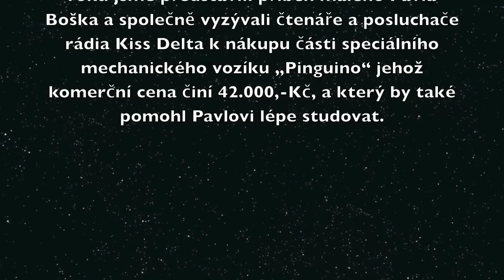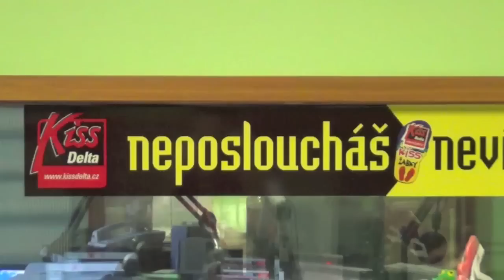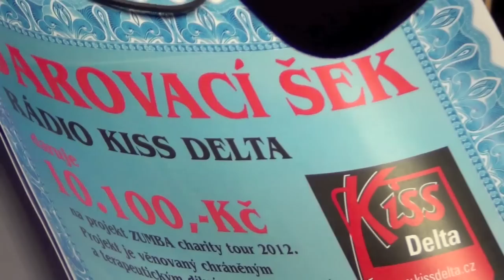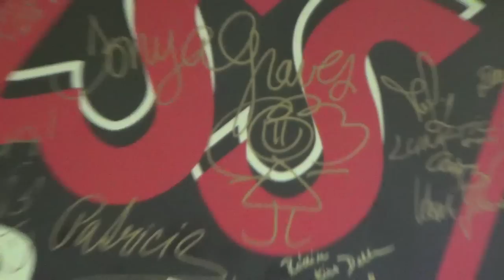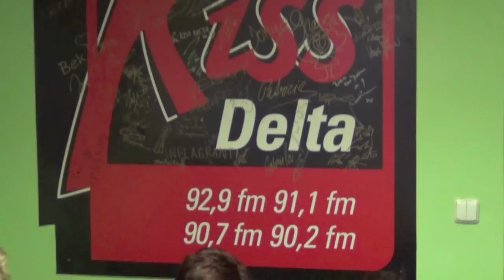Slavnostní předání "VOZÍKU" pro PAVLA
Slavnostní předávání speciálního VOZÍKU PRO PAVLA se uskutečnilo ve středu 19.12. v prostorách rádia Kiss Delta - ulice Jana Palacha 1025 v Mladé Boleslavi.

 Prvních dvacet listopadových dnů letošního roku jsme představili příběh malého Pavla Boška a společně vyzývali čtenáře a posluchače rádia Kiss Delta k nákupu části speciálního mechanického vozíku „Pinguino" jehož komerční cena činí 42.000,-Kč, a který by také pomohl Pavlovi lépe studovat.

 Spontánní akce měla nečekaný úspěch. Posledních několik desítek hodin celá kampaň navíc ještě vygradovala díky moderátorskému maratónu ve vysílání. Ten odstartoval v pondělí 19.listopadu v šest hodin ráno. Moderátor rádia Kiss Delta Jirka Vondra se zavázal, že neopustí své křeslo za mikrofonem dříve, než bude dosaženo cílové částky. S podporou kompletního rádiového týmu, který ve studiu částečně také trávil s Jirkou celou noc, se tato věc podařila. A bylo to přesně v úterý 20.listopadu dvacet minut po druhé hodině odpoledne. V tu chvíli vstupil do vysílání programový ředitel rádia Jiří Štěpánek a s úsměvem ve tváři otevřel láhev sektu. Nepřetržitě se letos „non-stop" mluvilo a vysílalo celkem 32 hodin a dvacet minut.